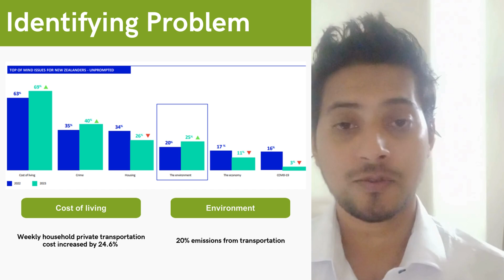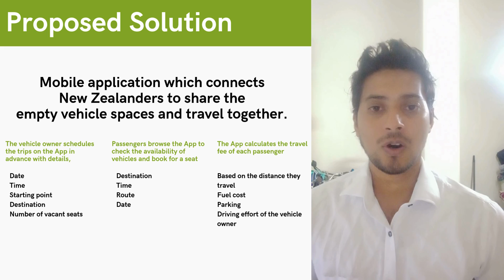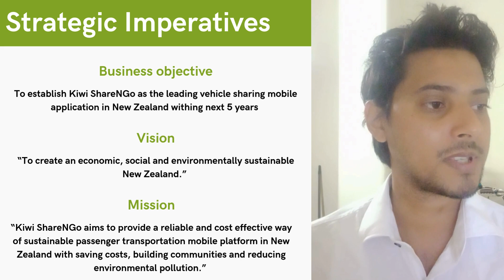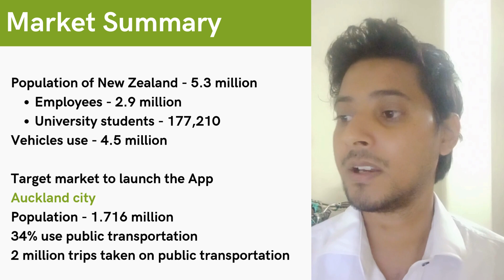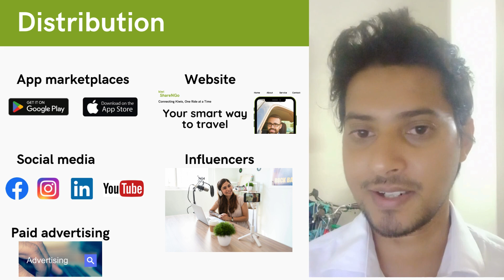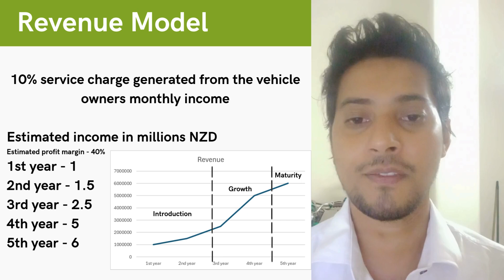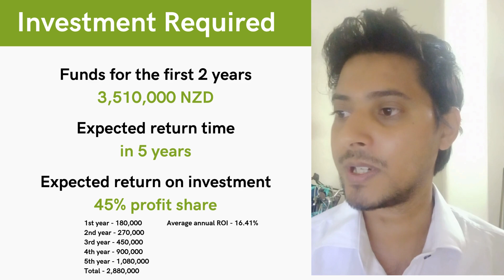Investor Pitch Presentation